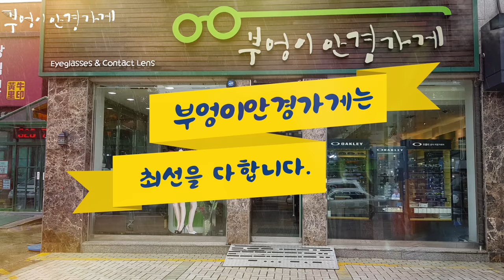VIVIENNE WESTWOOD의 VW955S01모델입니다 /부엉이안경가게/대구안경/김천안경/완도안경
엣지있는
그녀를 위한

VIVIENNE WESTWOOD의 VW955S01모델입니다